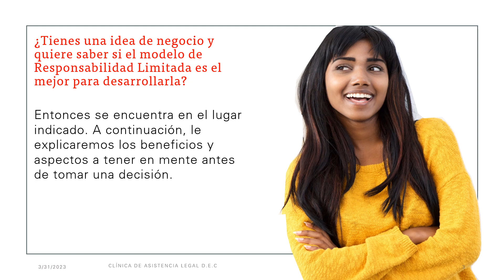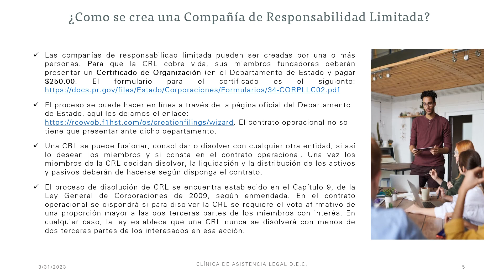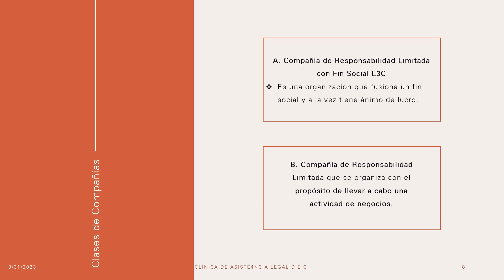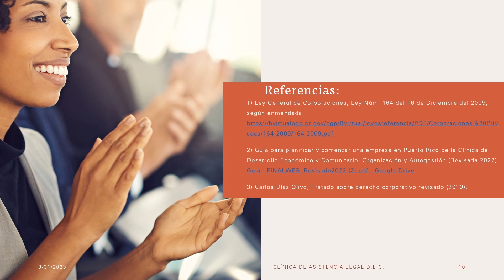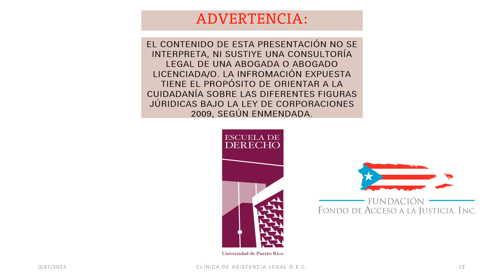Cápsula Informativa LLC (Limited Liability Company) o CRL (Compañía de Responsabilidad Limitada)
Si tienes una idea de negocio y quieres saber si el modelo de Responsabilidad Limitada es el mejor para desarrollarla, este video es para usted.  A continuación se explicara los beneficios y aspectos a tener en mente antes de tomar la decisión. Además, también se habla sobre la creación de una Compañía de Responsabilidad Limitada (CRL), administración, proceso de votación en una CRL y procesos sobre accidentes.

Clínica de Desarrollo Económico Comunitario: Organización y Autogestión
Clínica de Asistencia Legal de la Escuela de Derecho de la UPR